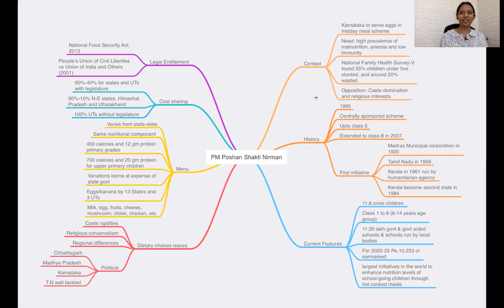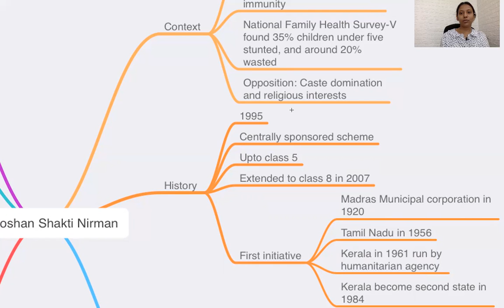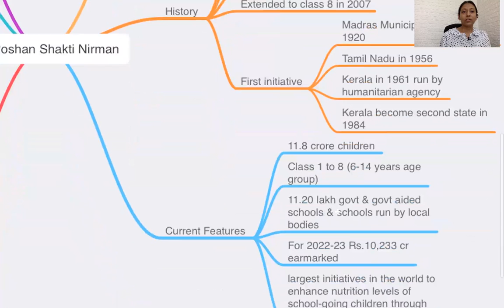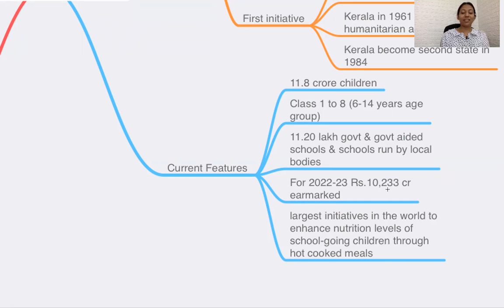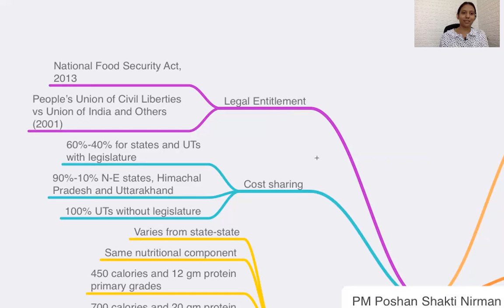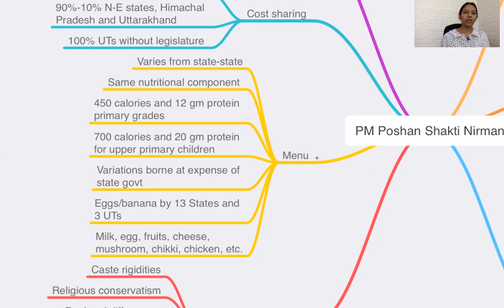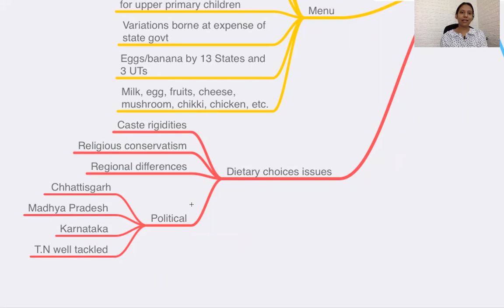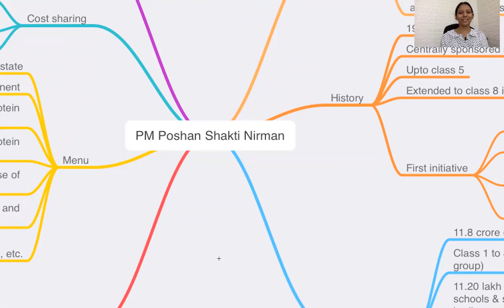Midday meal | PM Poshan Scheme Analysis | Skyrise Academy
Learn about the midday meal scheme and its controversy.